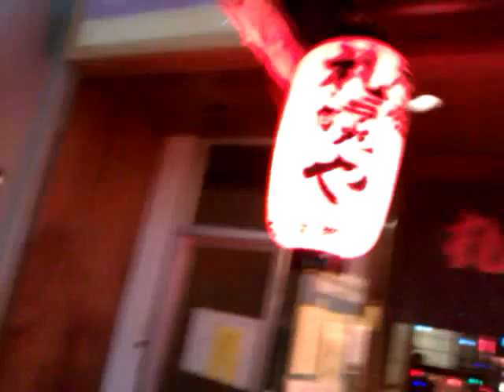DJ Mister Vee - evening in Downtown SF , Dec.23/2011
I took the BART into Japantown and took a small walk through downtown SF...Beautiful city!